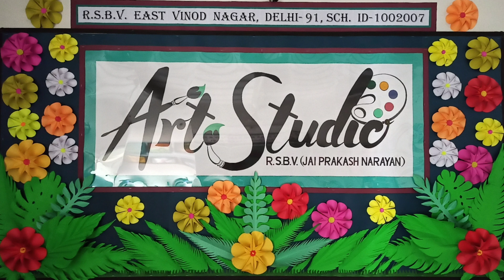How To Make Ganesha With Clay Step By Step claymodeling for students and kids